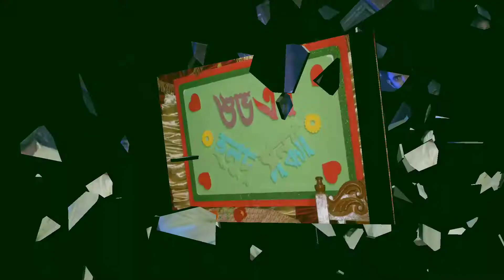আমার বিয়ের বিডিও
আসসালামুয়ালাইকুম আমার চ্যানেল এর পক্ষ থেকে আপনাদেরকে স্বাগতম আমার চ্যানেলে আপনারা পাবেন কৃষি,মৎস্য ও পানিসম্পদ বিষয়ক উন্নত সকল প্রযুক্তি।আমি আমি আপনাদের পাশে আছি। এ সকল বিষয়ে যদি কখনো সমস্যার সম্মুখীন হন আমার সাথে যোগাযোগ করবেন। আমি সাকিব উদ্দিন শুভ ডিল্পোমা কৃষিবিদ আপনাদের পাশে আছি।
Assalamualaikum Welcome to my krshi sera channel. You will find in my channel all the advanced technologies related to agriculture, fisheries and water resources. I am by your side.  I am Shakib Uddin Shubh Dilpoma Krishibid by your side.